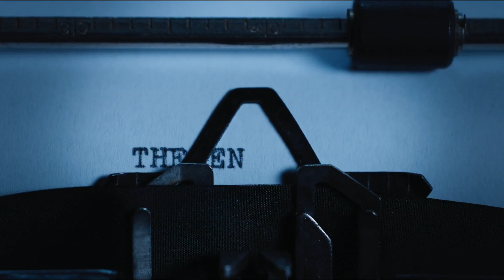FANS de MERLINA CELEBRAN NETFLIX ACABA de COMPARTIR UN TWEET DONDE CONFIRMARÍA SU REGRESO